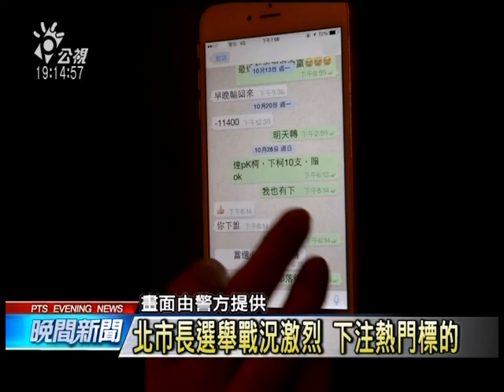新北查獲非法選舉賭盤 下注逾千萬 20141127 公視晚間